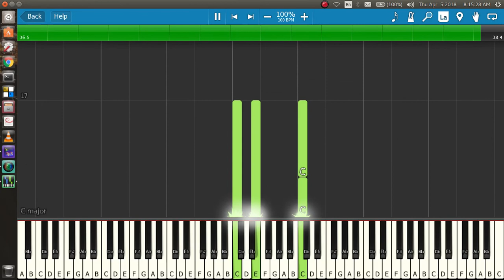Czerny Opus 599 Number 9